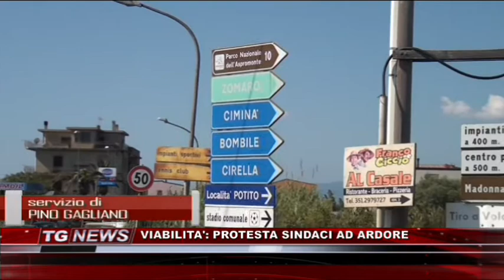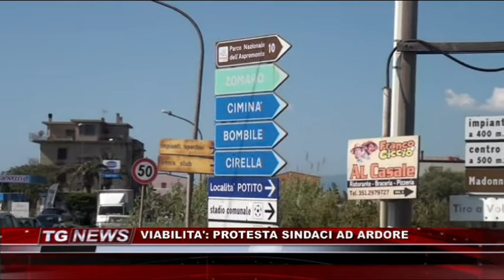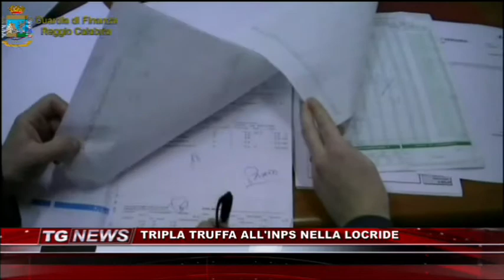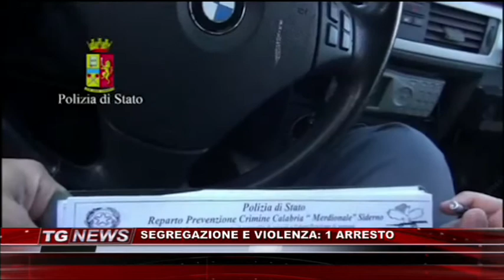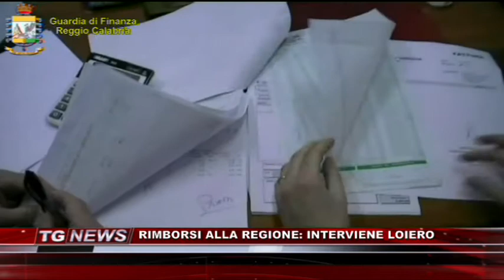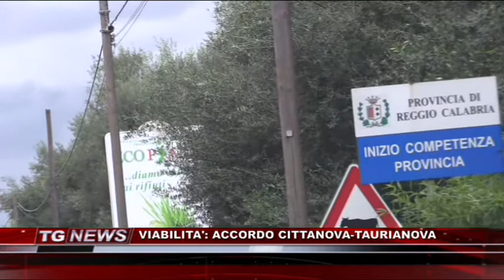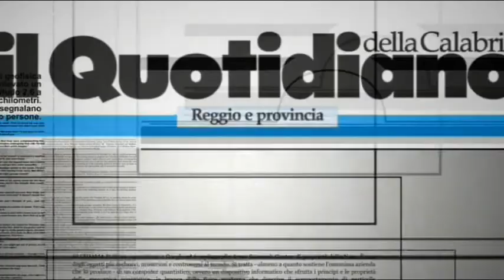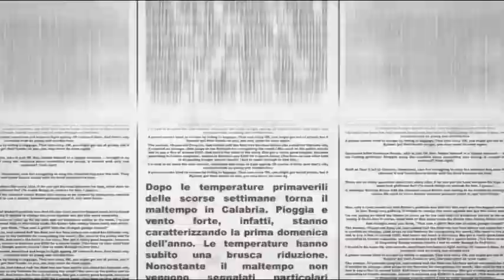TG NEWS DEL 21 APRILE 2018 | IL VIDEO